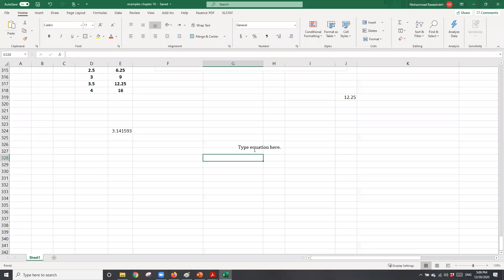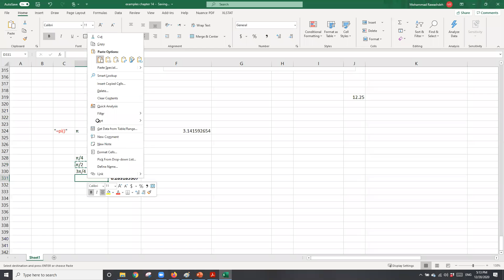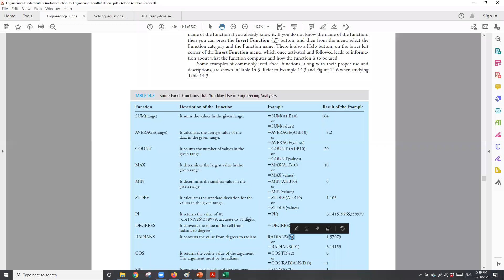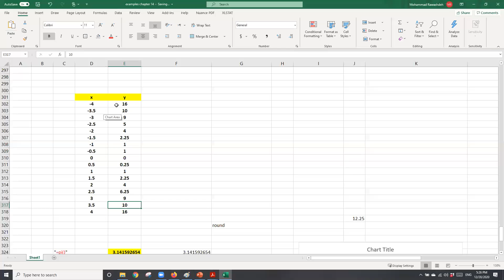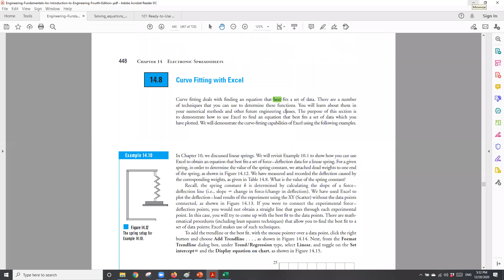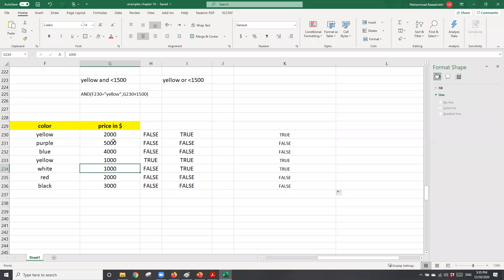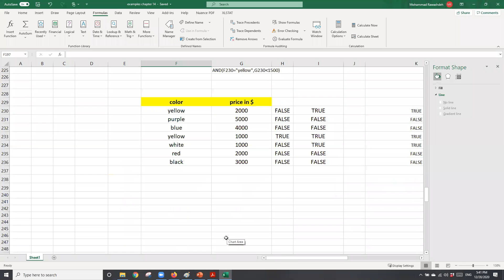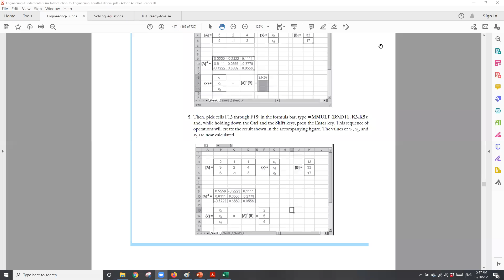lect 22 revision part 4 for chapter 14